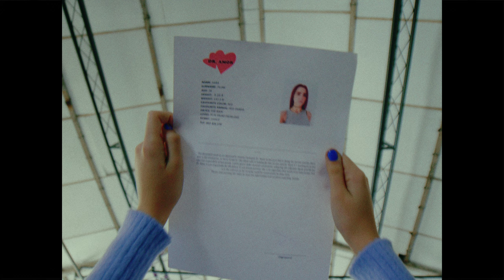Sebastián Cortés, Delgao - Entre Tú y Yo (Videoclip Oficial)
Videoclip oficial de la canción de Sebastián Cortés y Delgao "Entre Tú y Yo".